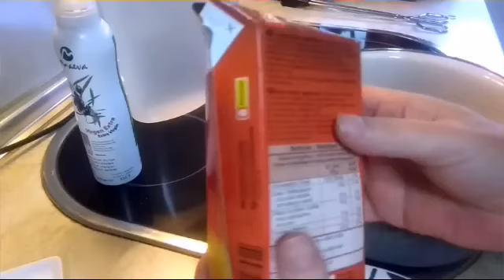PURÉ DE VERDURAS SÚPER FÁCIL